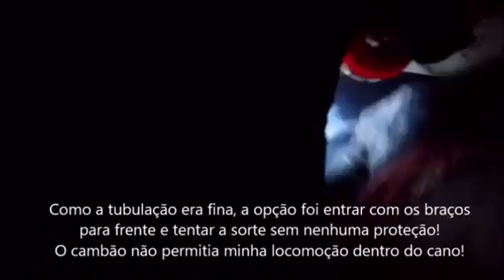Resgate De 2 Cães Dentro Da Tubulação De Esgotos Na Cidade Tiradentes